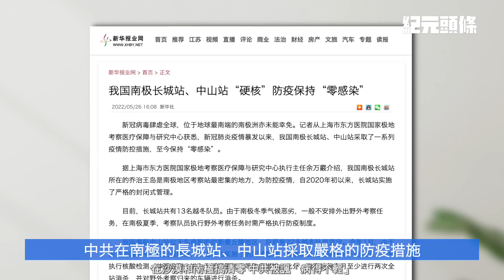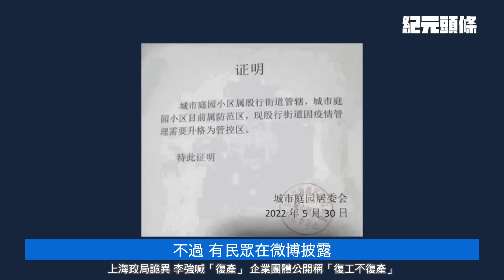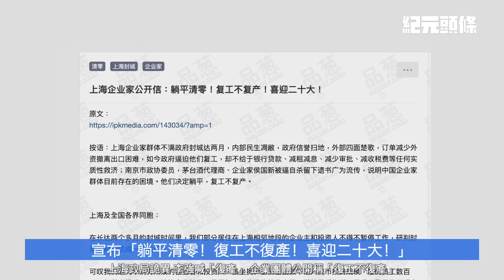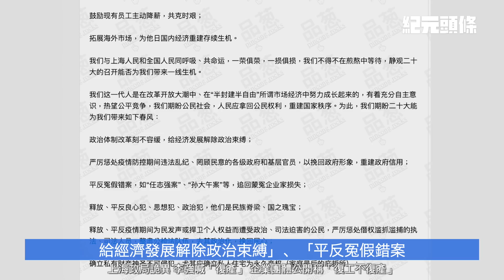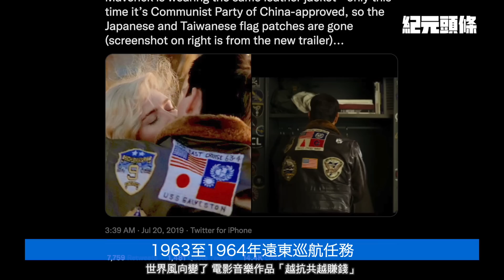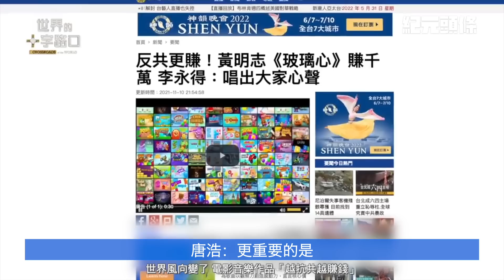【2022.06.02紀元頭條】 風向變了！電影音樂「越反共越賺錢」；上海政局詭異 企業主發公開信：復工不復產；在沙漠和南極搞清零，中共被諷「病得不輕」；烏軍陷被動，美提供中程火箭系統。